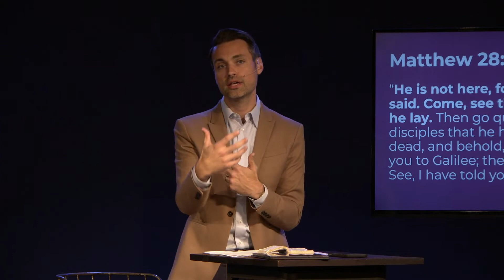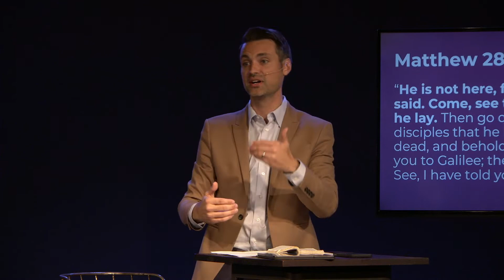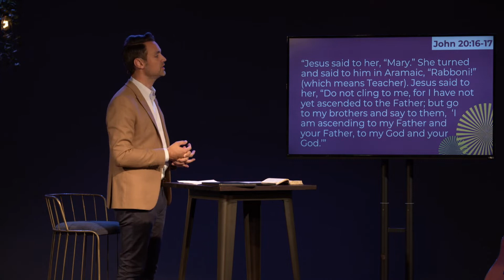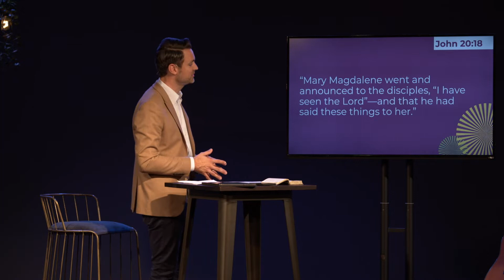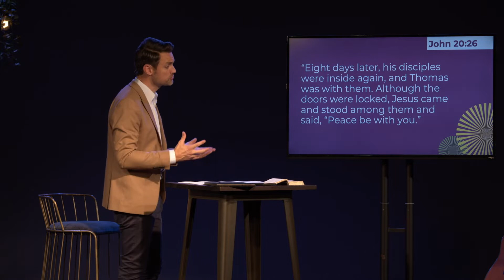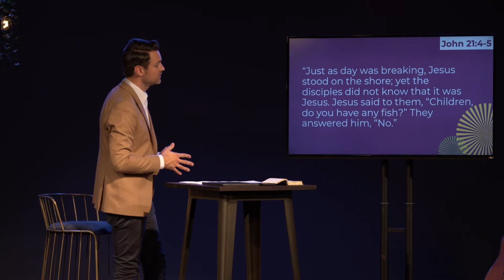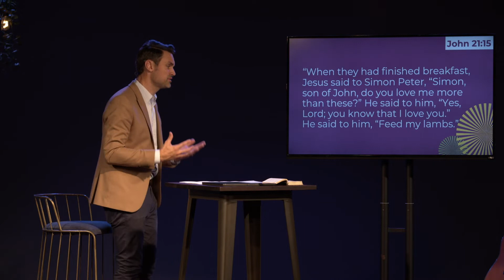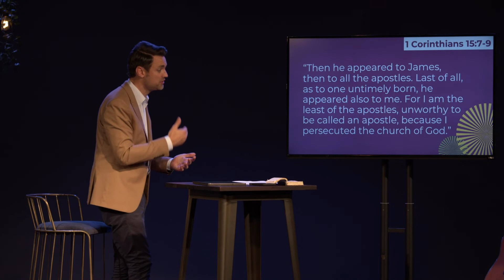Easter | April 17, 2022